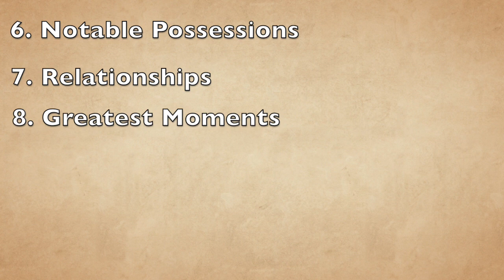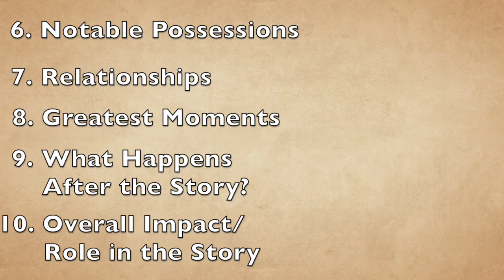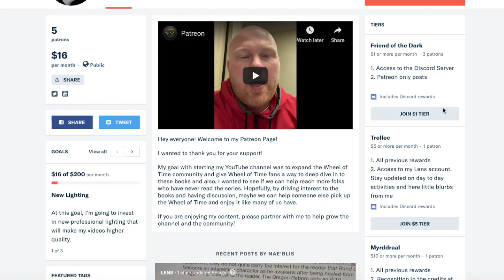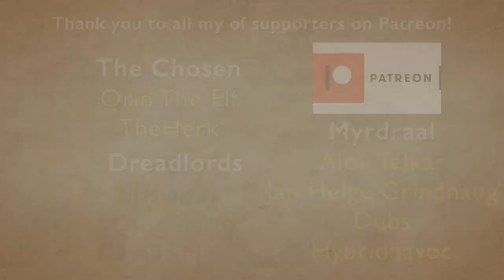Slayer: A Wheel of Time Character Examination